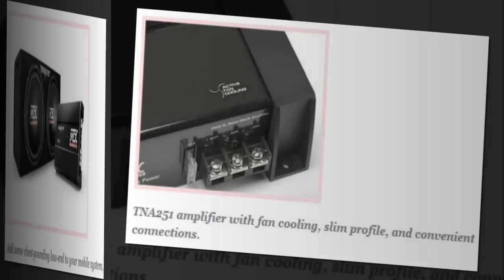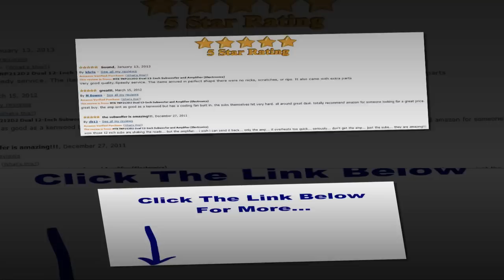Best MTX TNP212D2 Review